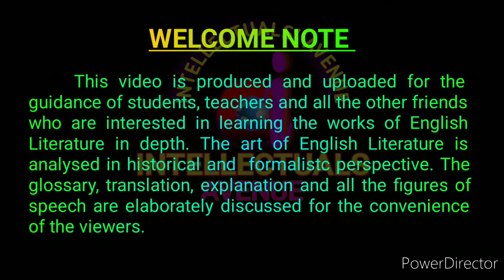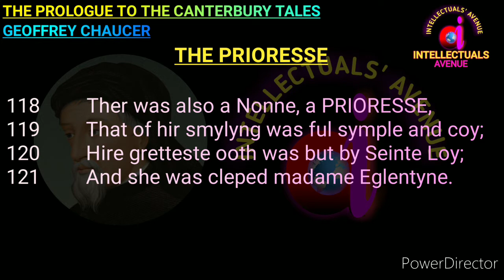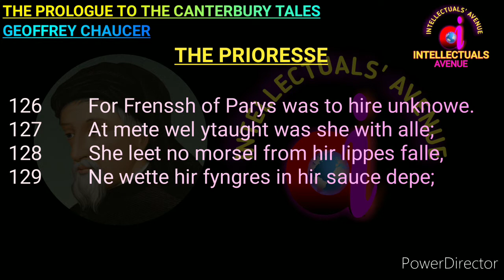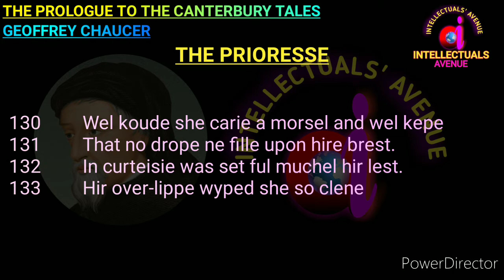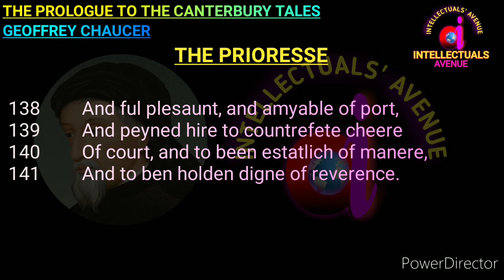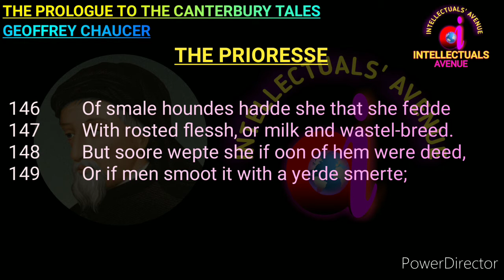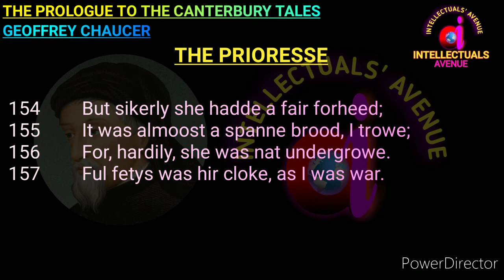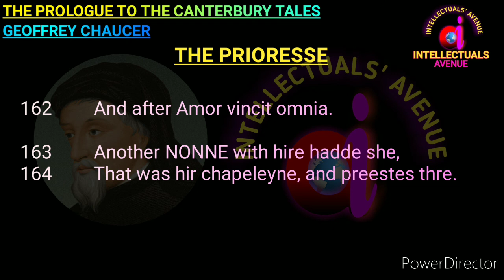The Prioress or Prioresse by Geoffrey Chaucer Translation Literary Terms Hindi Urdu